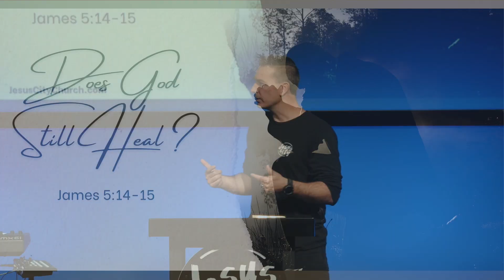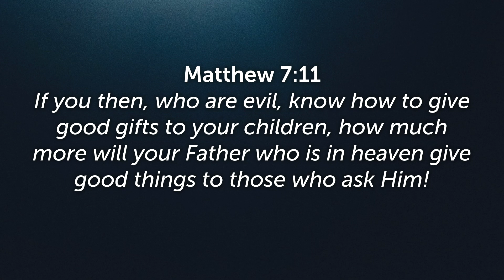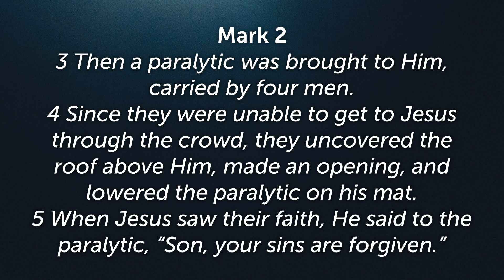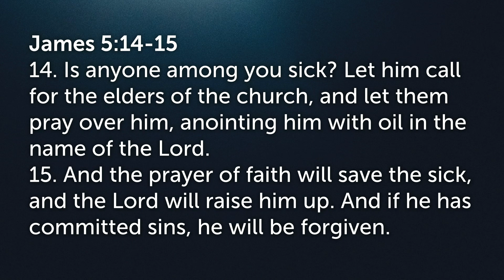Does God Still Heal? // James 5:14-15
Does God still heal? What's your opinon? Do you believe He still heals?

God is still in the business of healing! We jump into this very important and seeing the hand of God move in miraculous ways to bring healing as we study James 5:14-15 to study further.

Do you live in the Montgomery Alabama area?
Come out and visit us on Sunday's @ 11am.